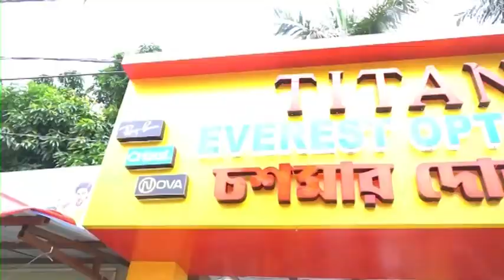Independence Day DM: স্বাধীনতা দিবস উপলক্ষে পতাকা উত্তোলন করলেন জেলা শাসক